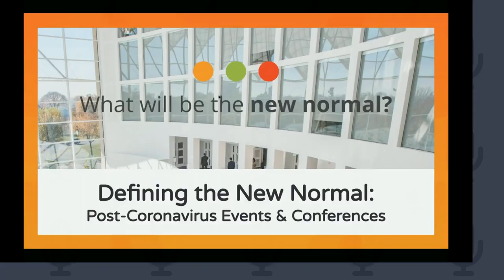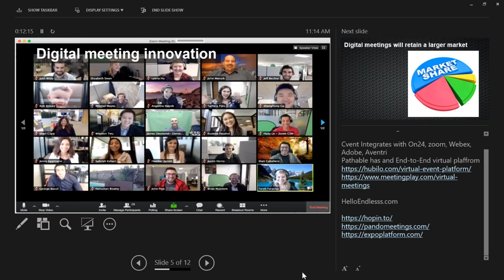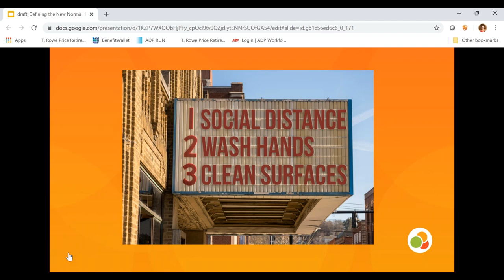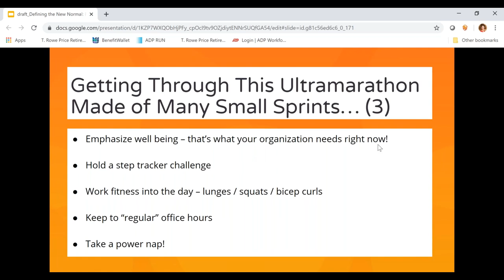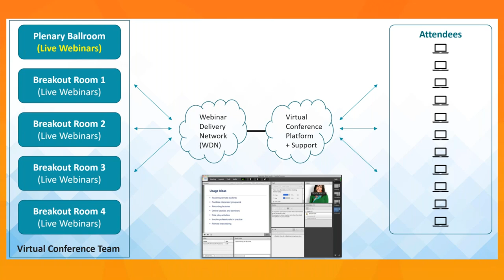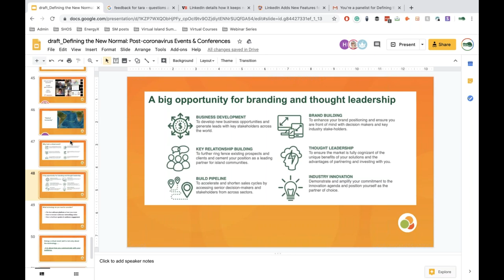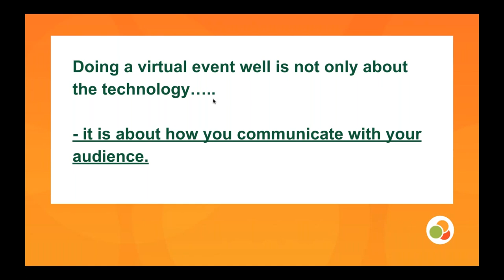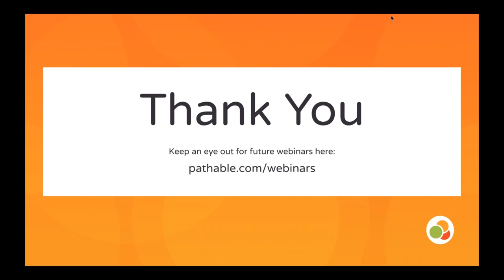Defining the New Normal: Post-Coronavirus Events & Conferences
Island Innovation Founder James Ellsmoor joined our friends at Pathable for a webinar to discuss how to host digital events.

If you would like more detailed events tips please check out our free training

A swift and profound shift is happening among corporate conferences, association meetings, and in-person events. Pivoting to digital environments is the next best thing to face-to-face.

Featuring subject matter experts from diverse seats at the proverbial table, this 90-minute session will explore what a post-crisis future looks like for the event industry.

Key Learning Objectives:

- Get practical perspective on how the global events industry could evolve in a post-crisis market from experts in distance learning technology and education, event planning and management, human resources and sustainability.

- An event management professional-turned-high-demand speaker will look to answer for us all: What lies ahead? Learn from Corbin Ball of Corbin Ball & Associates as he shares expertise and ideas on what we do know and how to manage in unknown.

- Insights from an association learning management professional will help demonstrate the power of a virtual or hybrid event. When costs and other resources are prohibitive, or the risk of hosting a live event is too great for your business, what's possible? Lance Simon of Blue Sky eLearn will share stories of others who have leveraged virtual events successfully - take the learning back to your own events.

- A human resources management professional will help you understand how to approach crisis and change management communications within your organization. You’ll get clear and actionable suggestions from Jennifer Loftus of Astron Solutions for keeping up morale among staff and leadership, as well as how to defuse fear and maintain calm (and productivity!) in the wake of unforeseen storms.

- A sustainability expert will show you the part that virtual events play in impacting sustainability. James Ellsmoor of Island Innovation will teach you how these events can actually increase the diversity of participation to create a better networking experience for attendees.